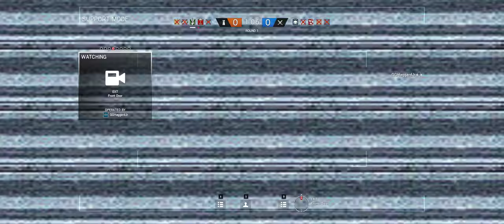Rainbow Six Siege + Part 855 + Consulate TDM Hostage + pcgaming crew